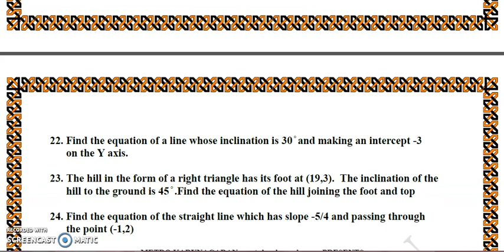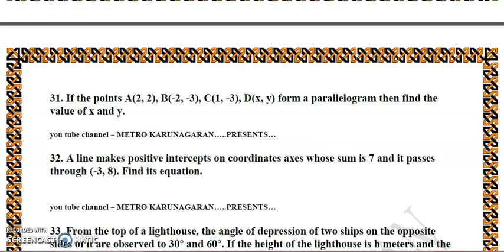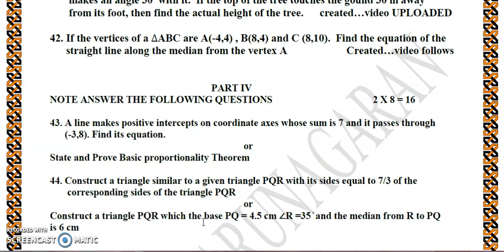10th Std Maths CHALLENGE FOR CENTUM MODEL TEST 13(8 Marks) VERY IMPORTANT QUESTIONS FOR PUBLIC/REV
18.

KEEP FOLLOWING METRO KARUNAGARAN YOU-TUBE CHANNEL FOR MORE
CHALLENGES………